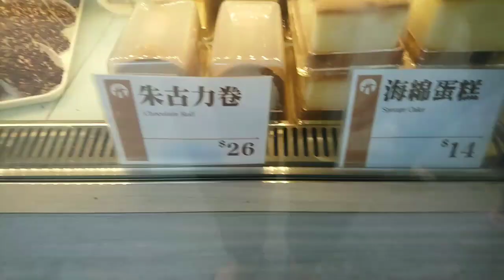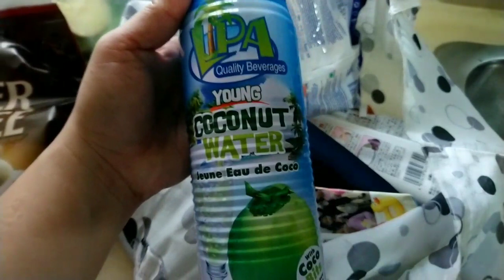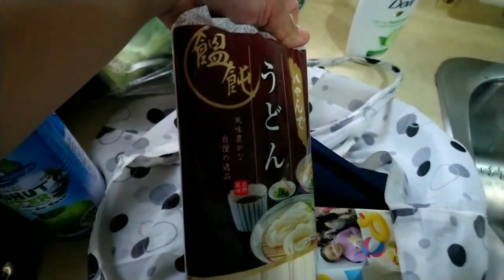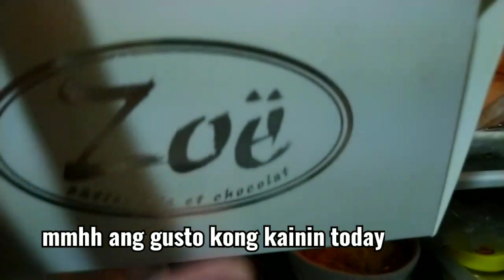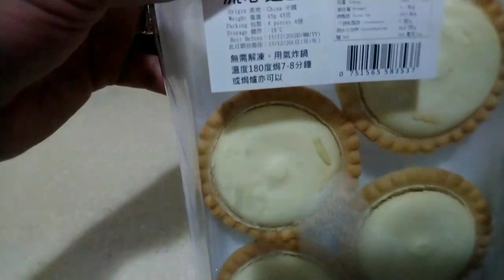NAG CRAVE NG CAKE TINIRAHAN NG CAKE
Hi everyone, thank you for clicking my channel, hope you like this video God bless you all.
I really wan't to buy the v cheese cake for my self, but i don't have money at this moment because is the last day of the month, no budget on going out, waiting for pay day.
God is good, madam sister both a cake and i have a peace too. Solve the craving moment, with pizza and chicken, too much.
MSGR; Lipsthic Mamah Vlog